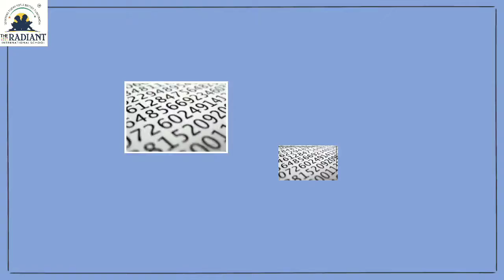GUJ MED STD 2 SUB MATHS CH 7 PART 5